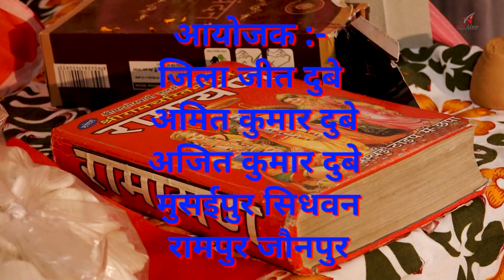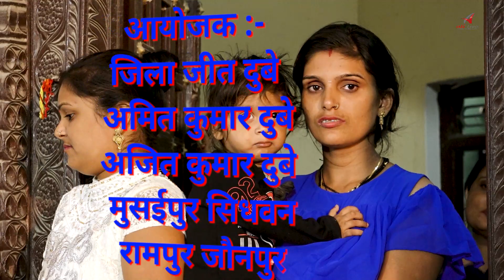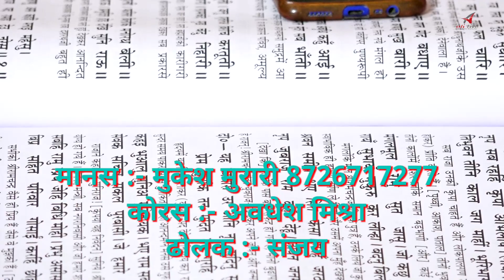श्री राम चरित मानस | कमाल की जुगल बंदी | बिलकुल अलग अंदाज में !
आयोजक :-
जिला जीत दुबे , अमित कुमार दुबे
अजित कुमार दुबे
 मुसईपुर सिधवन  रामपुर जौनपुर
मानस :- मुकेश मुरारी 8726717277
कोरस :- अवधेश मिश्रा
ढोलक :- संजय
Video Coverage By: aliphotography & films
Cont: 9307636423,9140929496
Sound System : Vikas Light & Sound
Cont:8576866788